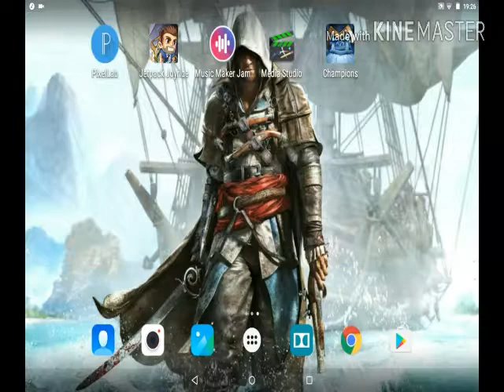I am the ice